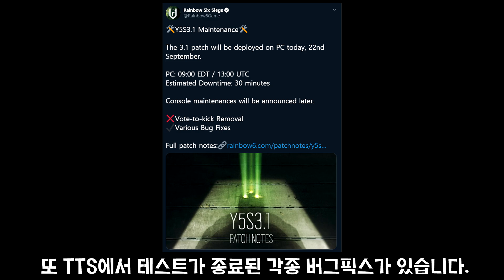[Y5S3.1패치/공식] 강퇴투표기능이 사라집니다 [레인보우식스 시즈]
크꽁은 여러분께 레식소식을 필터링과 가감없이 세계에서
가장 빠르게 전달해드리도록 노력하고 있습니다.
1080i 60fps  Multistreaming with Xsplits+OBS